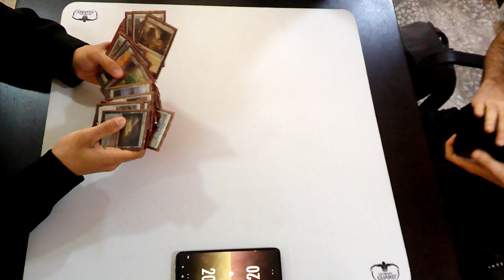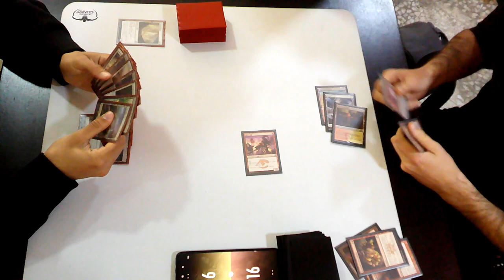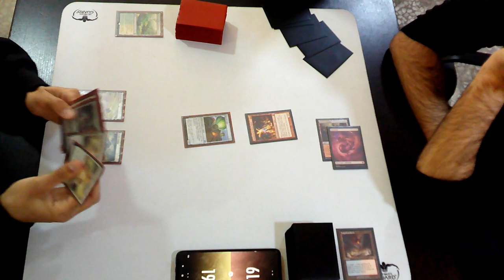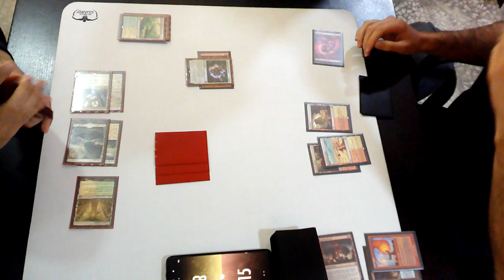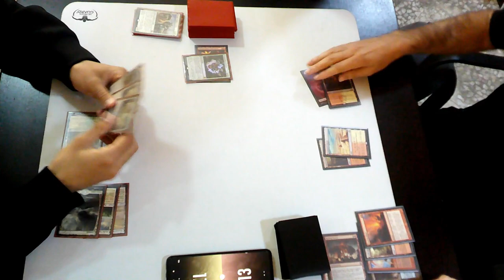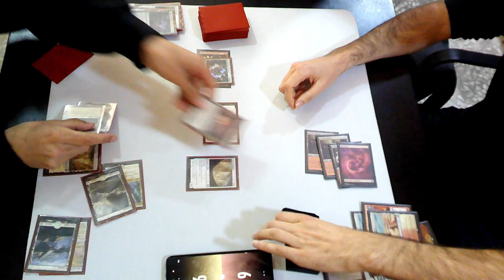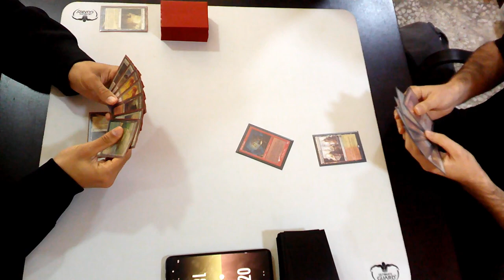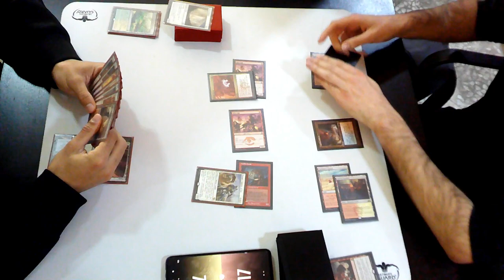Modern 22/04/23 Bant Soul Sisters vs RW Burn @ Homoludicus Granollers Round 2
Sergi Casado vs Arnau Ubach